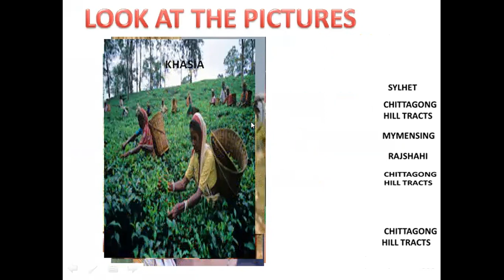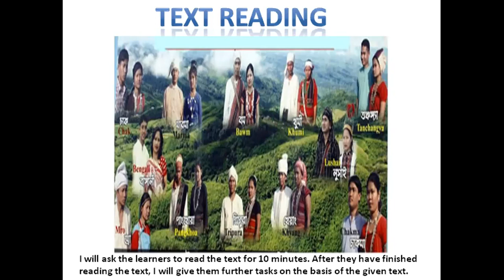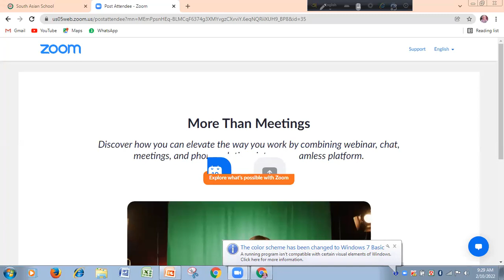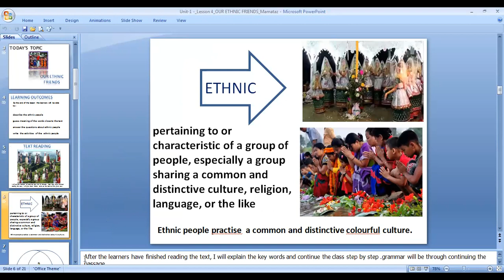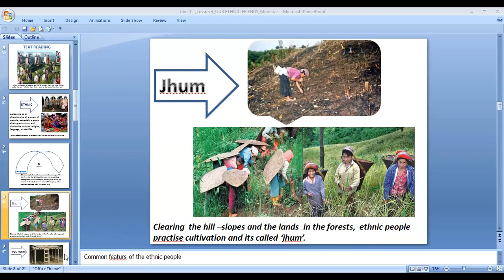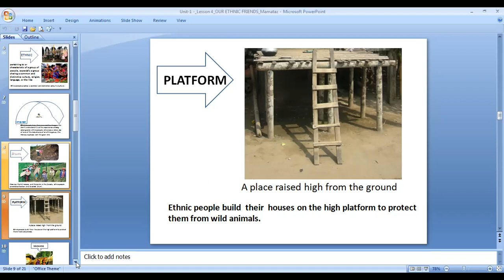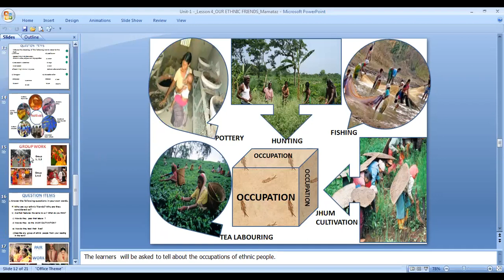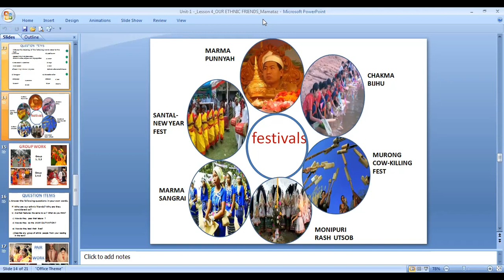class eight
English